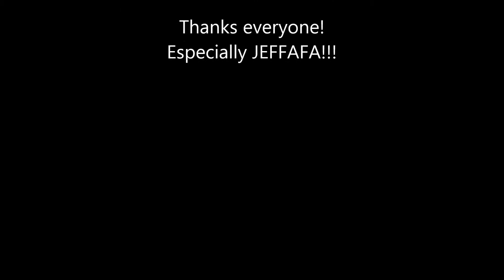DANCE DANCE, FUNKY HOUSE!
This is my characters and a few friends dancing.